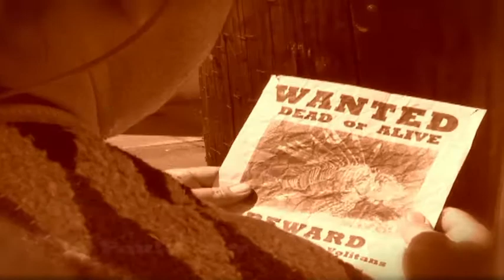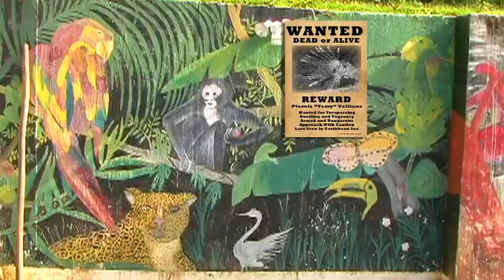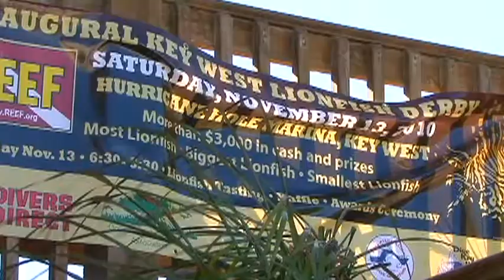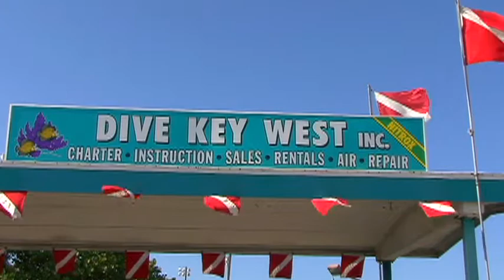Lionfish, The Beautiful Outlaw (Festival Cut).m4v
This festival cut of Paul Cater Deaton's "Lionfish, The Beautiful Outlaw" premiered at the Our World - Underwater 2011 Film Festival. It examines the invasion of the Indo-Pacific lionfish into the western Atlantic, and the myriad responses to it. Written, produced and directed by Paul Cater Deaton.